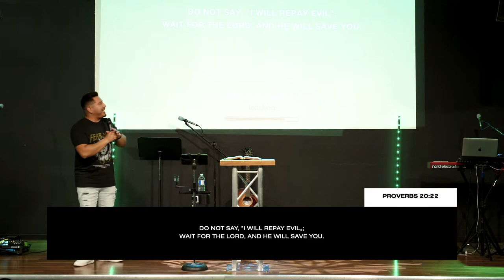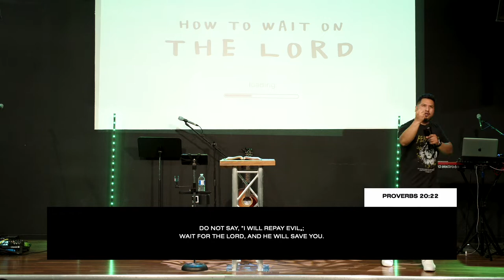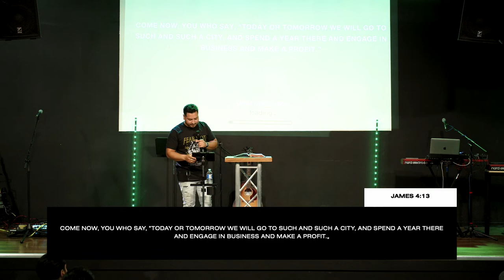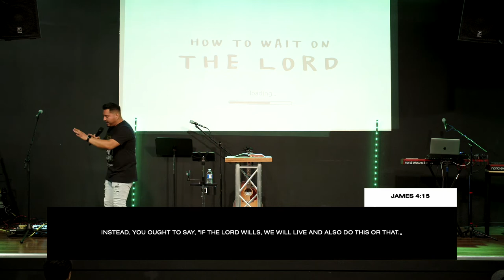How to Wait on The Lord | Jonathan Bonilla | Atmosphere Church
Pastor Jonathan Bonilla
Atmosphere Church